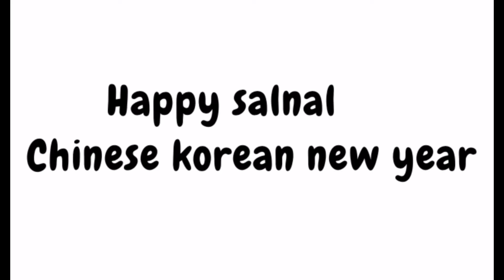Travel in south korea|seoul gyeongbokgung palace|chinese korean new year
It was a day of chinese korean new year.In korea they call it seolnal.
The place we have showed in the video is gueongbokgung palace located in northern seoul,the capital city of korea.
 The palace was built in 1395 and was the main royal palace of joseon dynasty.